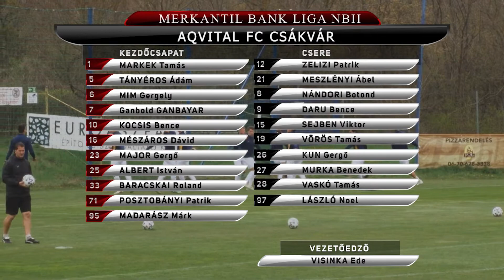Aqvital FC Csákvár - DEAC | 1-0(1-0) | Merkantil Bank Liga NB II. | 32. forduló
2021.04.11. Merkantil Bank Liga NB II. | 32. forduló | 2020/21 | MLSZTV
Aqvital FC Csákvár - DEAC | 1-0(1-0) |
összefoglaló